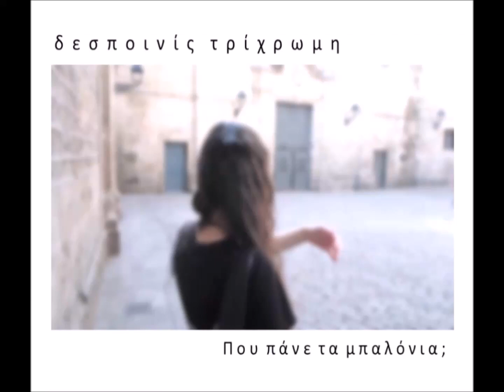Δεσποινίς Τρίχρωμη - Όντως Φιλιούνται;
Στίχοι :

Κι αν γνωρίστηκαν
είπαν μυστικά
κι αν φοβήθηκαν
κι αν ζαλίστηκαν
Κι αν γνωρίστηκαν
είπαν μυστικά
τα θυμήθηκαν
φωτογραφικά

Αναρωτήθηκαν
τώρα άχρονα
συγχρονίστηκαν
συγκινήθηκαν
Πως θα μάθαιναν
δε θα μίλαγαν
δε χρειάζονταν

Τι όμορφο αν όντως φιλιούνται...!